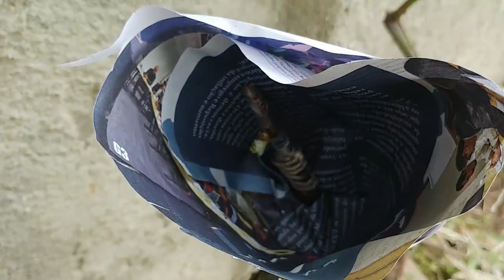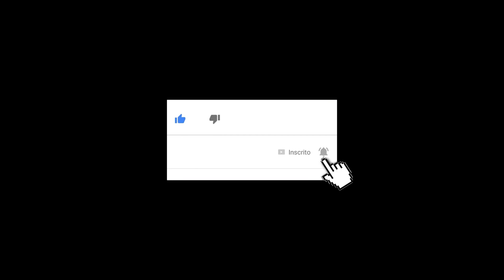EXTRA, CULTIVANDO POMAR EM CASA, SANTO ANDRÉ, Plantar em Casa